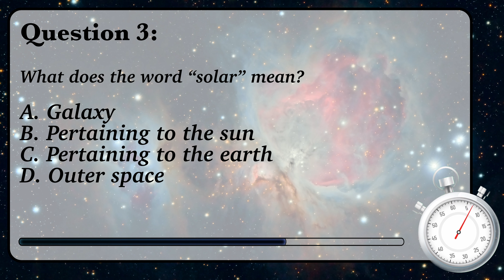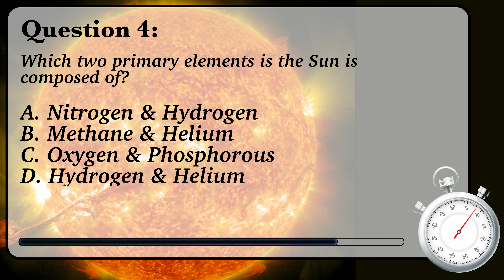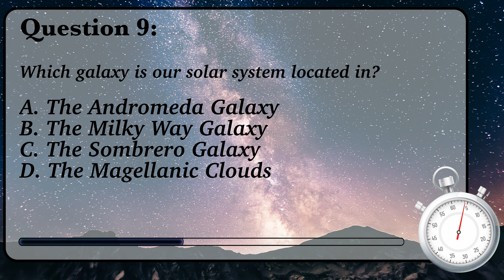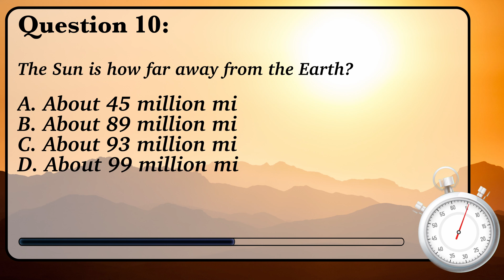Where Is the Asteroid Belt? | Triviology Ep. 50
How much do you know about our Solar System? Take this short quiz and find out!